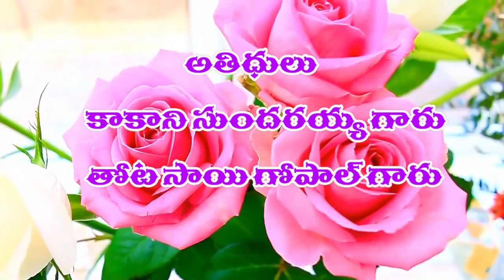SRI SWAMI BHAKTULA INTLO SATSANGAM | 21-07-2018 | Part (2 of 2)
వెంకయ్యస్వామి వారిని చూసి ఆయన్ను సేవించి, ఆయన కృపకు పాత్రులైన భక్తుల ఇంటికి వెళ్ళి వారి అనుభవాలను తెలుసుకుని వాటిని ప్రపంచానికి తెలియజేయటానికి నిర్వహించబడే కార్యక్రమమే మన స్వామిభక్తుల ఇంట్లో సత్సంగం